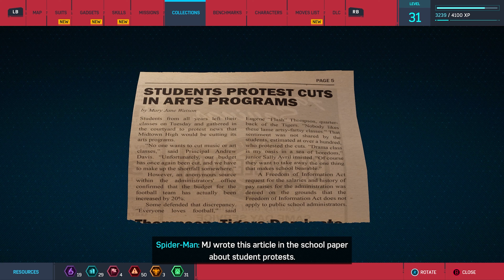Error: File Not Found | Marvel's Spider-Man 4K Gameplay